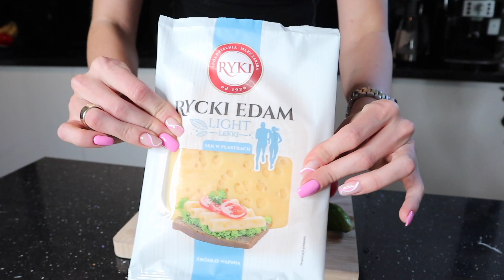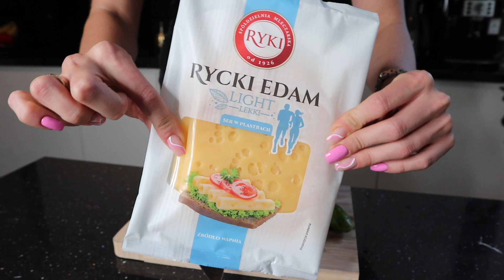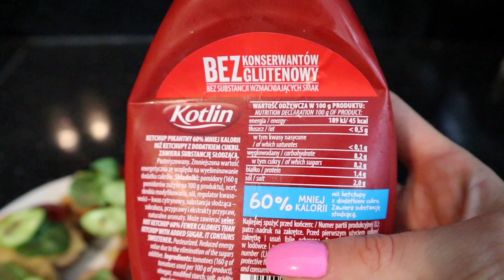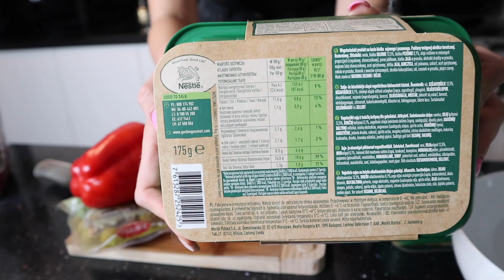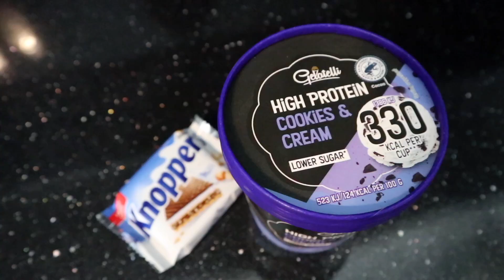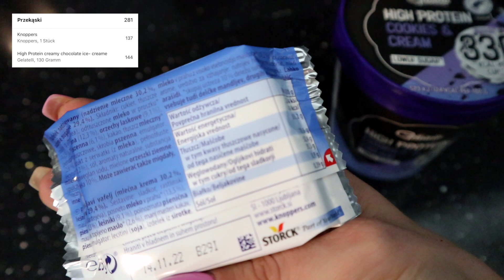CO JEM W CIĄGU DNIA- szybkie posiłki 1600 kcal, zabiegany dzień na redukcji | DIES NATALIS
Full day of eating- foodbook na redukcji 1600 kcal

Filmik we współpracy reklamowej z Olimp Sport Nutrition

Natalia Gosik